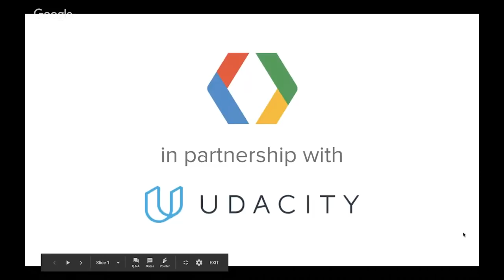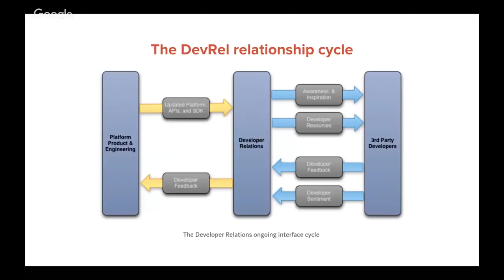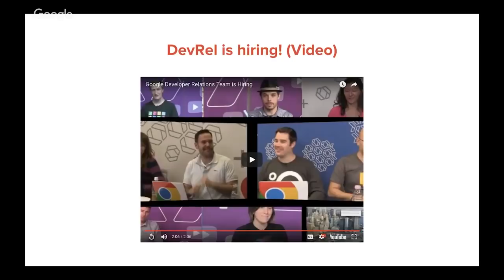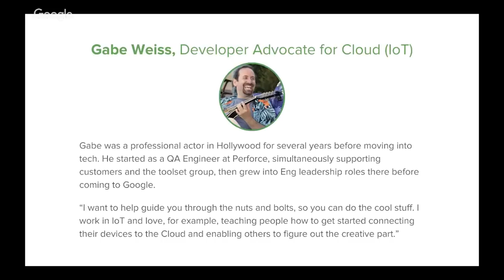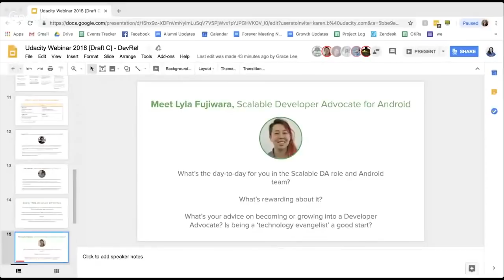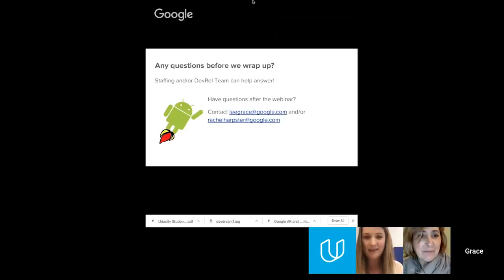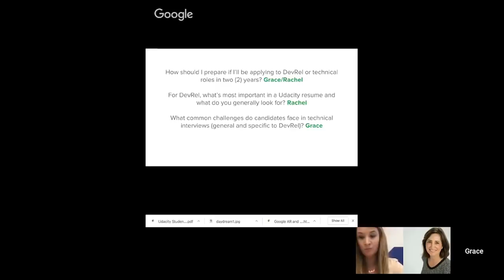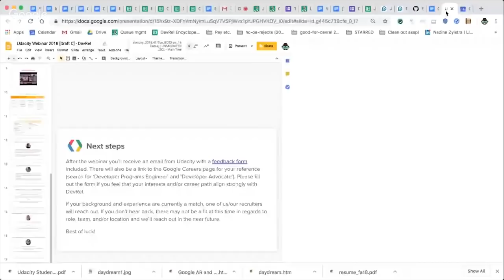Udacity Alumni Network Presents: Developer Relations @ Google